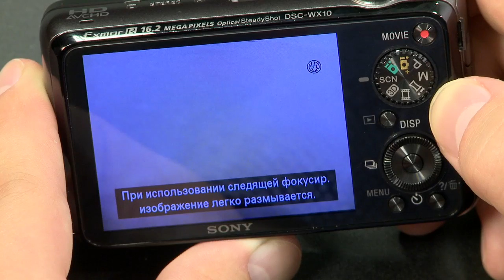B1S2 BGDEF WX10